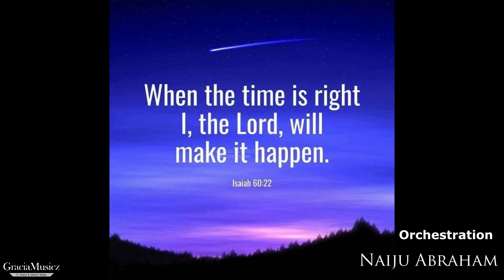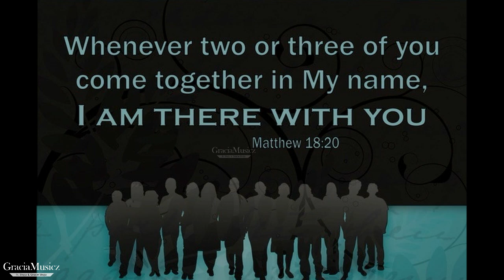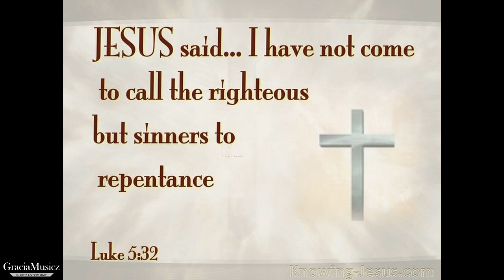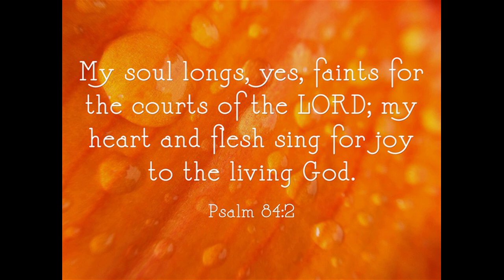Vandanam Yeshu Para || Fr. Shyju & Grace Shyju || Naiju Abraham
വന്ദനം യേശുപരാ! നിനക്കെന്നും
വന്ദനം യേശുപരാ!
വന്ദനം ചെയ്യുന്നു നിന്നടിയാര്‍ തിരു
നാമത്തിന്നാദരവായ്.
ചരണങ്ങള്‍

1. ഇന്നു നിന്‍ സന്നിധിയില്‍ അടിയാര്‍ക്കു
വന്നു ചേരുവതിനായ്
തന്ന നിന്നുന്നതമാം കൃപയ്ക്കഭി-
വന്ദനം ചെയ്തിടുന്നേ (വന്ദനം..)

2. നിന്‍രുധിരമതിനാല്‍ - പ്രതിഷ്ഠിച്ച
ജീവപുതുവഴിയായ്‌
നിന്നടിയാര്‍ക്കു-പിതാവിന്‍ സന്നിധൌ
വന്നിടാമേ സതതം (വന്ദനം..)

3. ഇത്ര മഹത്വമുള്ള പദവിയെ
ഇപ്പുഴുക്കള്‍ക്കരുളാന്‍
പാത്രതയേതുമില്ല - നിന്‍റെ കൃപ
എത്ര വിചിത്രമഹോ (വന്ദനം..)

4. വാനദൂതഗണങ്ങള്‍ - മനോഹര
ഗാനങ്ങളാല്‍ സതതം
ഊനമെന്യേ പുകഴ്ത്തി സ്തുതിക്കുന്ന
വാനവനേ നിനക്കു (വന്ദനം..)

5. മന്നരില്‍ മന്നവന്‍ നീ-മനുകുല-
ത്തിന്നു രക്ഷാകാരന്‍ നീ
മിന്നും പ്രഭാവമുള്ളോന്‍ പിതാവിന്നു
സന്നിഭന്‍ നീയല്ലയോ (വന്ദനം..)

6. നീയൊഴികെ ഞങ്ങള്‍ക്കു - സുരലോകെ
ആരുള്ളു ജീവനാഥാ!
നീയൊഴികെ ഇഹത്തില്‍ മറ്റാരുമി-
ല്ലാഗ്രഹിപ്പാന്‍ പരനേ (വന്ദനം..)

Vandhanam yeshu para Ninakennum
vandhanam Yeshu para
Vandhanam cheiyunnu Ninnadiyar thiru namathinnadharamai

1) Innu Nin sannithiyil adiyarku
vannu’cheruvathinai
Thanna Nin’unnathamam krupakabhi’vandhanam
cheithidunnu

3)  Ithra mahathwamulla padhaviye ippuzhu’kalkarulan
Pathrathaye’thumilla Ninte krupa’yethra vichithramaho

4)  Vanadhootha genangal manohara ganangalal sathatham
Unamenniye pukazhthi sthuthikunna vanavane Ninaku

5)  Mannaril mannavan Nee manukulathinu rekshakaran Nee
Minnum’prebhavamullon Pithavinu sannibhan Neeyallayo

6)  Neeyozhike njangalku suraloke arullu Jeeva natha
Neeyozhike ihathil mattarumilla agrehippan Parane